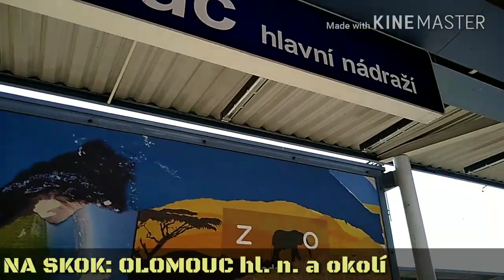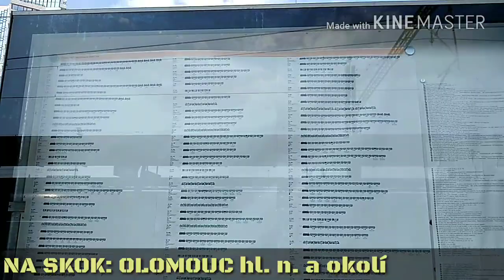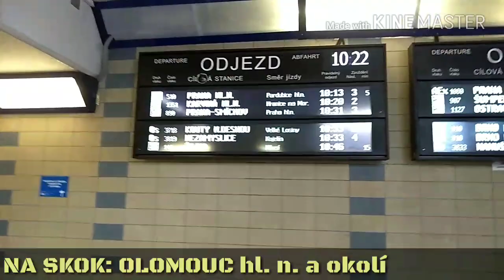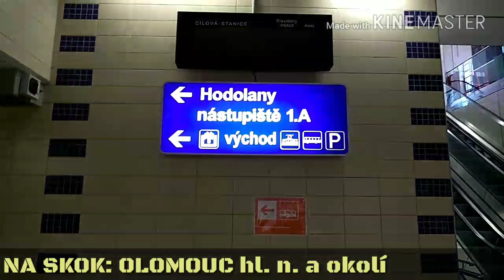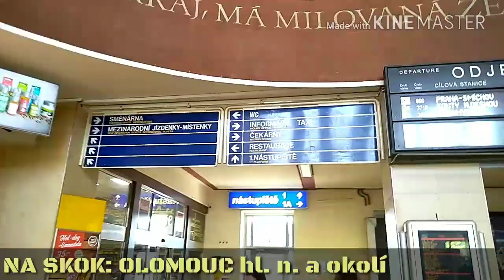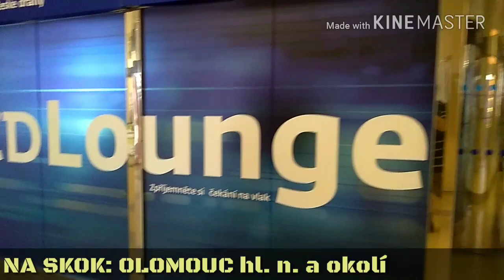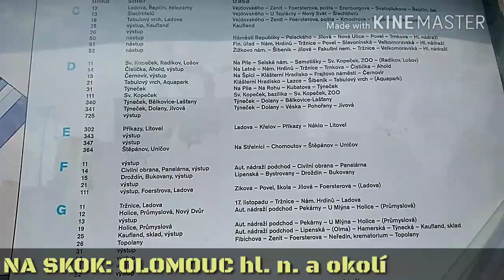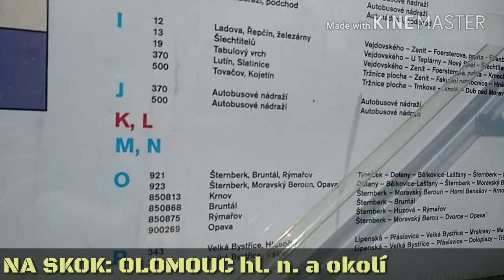Olomouc hl.n. a okolí (NA SKOK)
Vítejte v Olomouci na hlavním vlakovém nádraží a jeho okolí.